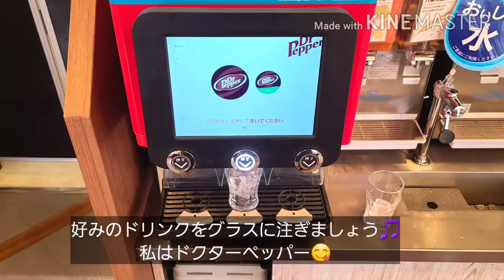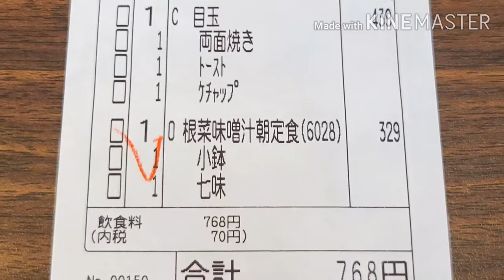[ガスト] このボリュームで299円！朝クーポンで根菜具だくさん味噌汁定食が美味しい！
ガストさんのお得なクーポンで朝ごはんを食べてきました。

通常価格499円の根菜具だくさん味噌汁定食がクーポン価格299円！
なんと通常価格に対して40％OFF、しかもドリンクバー付き！

ちょくちょく飲食店のクーポンをチェックしていますが、40％OFFはなかなか出ないので、また日々のクーポンチェックをしていきたいと思いますw